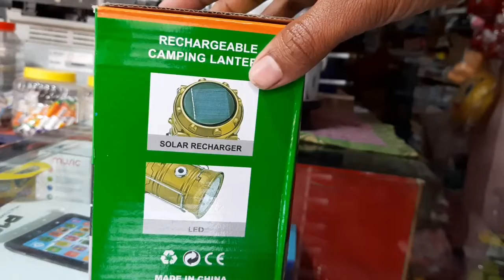Rechargeable Camping Lantern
VIDYARTHI MAHAL KEONJHAR

AT-LAXMINARAYAN PUR SAHI,OLD TOWN,KEONJHAR,ORISSA,PIN-758002

DEALS IN OFFICE STATIONARY,TOYS AND GIFT ITEM ETC.

Hey! Pls no phone call only whatsapp massage. Thank you.